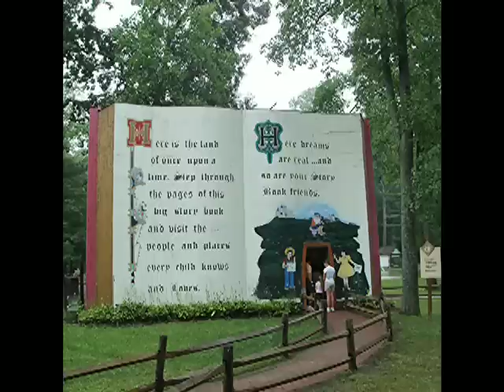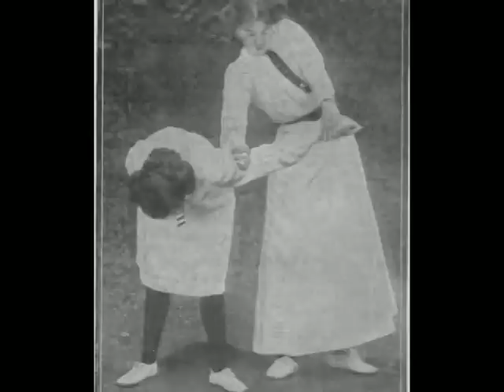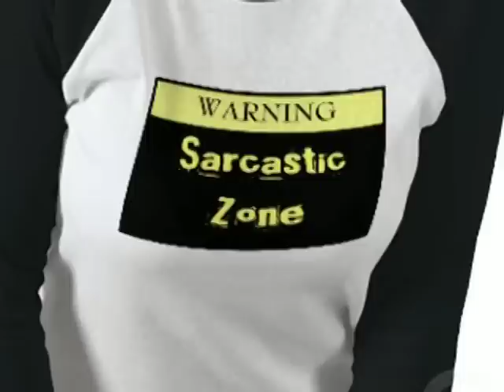Throw it Back! Throw it Back!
Discussing Dad's reaction to his daughter throwing his foul ball catch back.